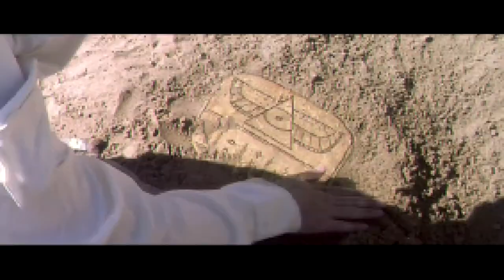Un Delirio de Acción - Fazerton (Soundtrack)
UN DELIRIO DE ACCIÓN

« Cristian y John son dos policías que viven en una ciudad plagada de crímenes por culpa del mafioso Alexander. Tendrán que trabajar en equipo para resolver un caso sobre una pieza egipcia que puede traer objetos inanimados a la vida y así salvar el mundo antes que pasen sucesos, delirantes...»

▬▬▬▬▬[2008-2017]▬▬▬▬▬